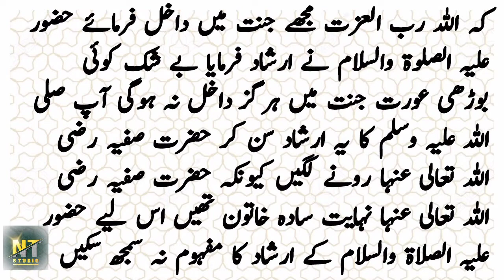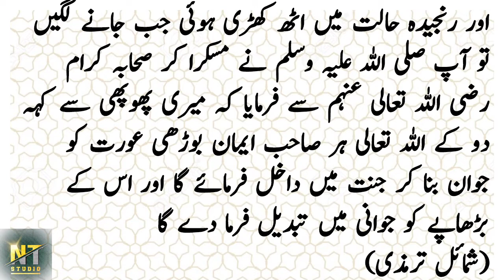jannat aur phuphi jaan | motivational islamic stories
Once, the maternal grandmother of the Holy Prophet of Madinah, peace be upon him, came to Hazrat Safiyyah, may God bless him and grant him peace, and said, O Messenger of God, pray for me, that Allah, the Exalted, may enter me into Paradise.  The Prophet (peace and blessings be upon him) said, "Surely no old woman will enter Paradise." After hearing this saying of the Prophet (peace and blessings of Allah be upon him), Hazrat Safiya (RA) started crying because Hazrat Safiya (RA) was a very simple woman, so the Prophet (PBUH)  She could not understand the meaning of the words of peace and stood up in a sad stateWhen she left, the Prophet (peace and blessings of Allah be upon him) smiled and said to the Sahabah (may Allah be pleased with him): Tell my grandmother that Allah will make every believing old woman young and enter Paradise and her old age into youth.  Will change
 (Shamail Tirmidhi)